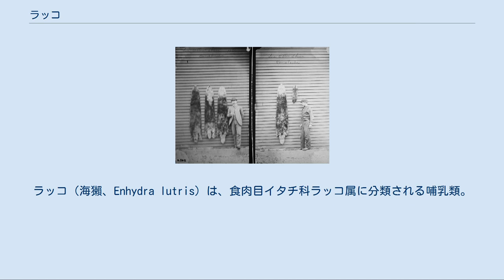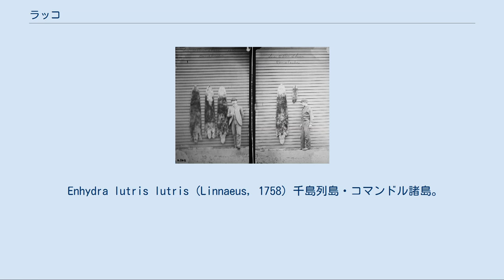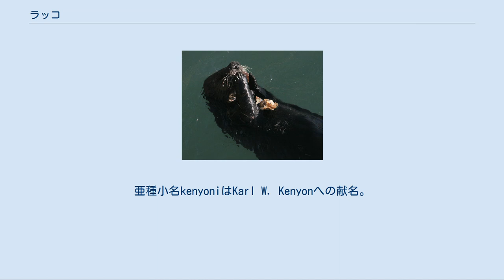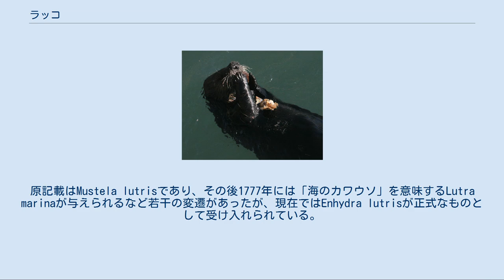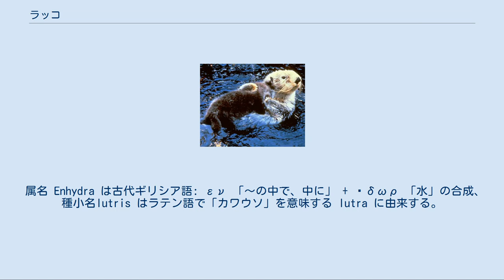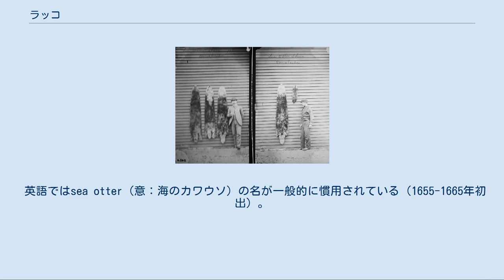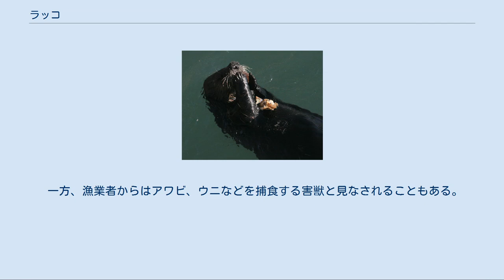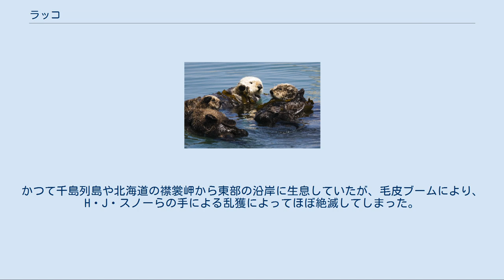ラッコ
ラッコ（海獺、Enhydra lutris）は、食肉目イタチ科ラッコ属に分類される哺乳類。
現生種では本種のみでラッコ属を構成する。
 北アメリカ大陸から千島列島の沿岸にかけて棲息。
毛皮を採取するため乱獲され、日本では20世紀初頭にいったん絶滅した。
北海道東部（道東）で1980年代から再び目撃されるようになり、モユルリ島（根室市）、霧多布岬（浜中町）では繁殖も確認されている。
水族館で飼育もされている。
 イタチ科のうちで水棲に進化したのがカワウソ類（カワウソ亜科）であるが、その中から海洋に進出して、陸に依存しないでも棲息可能なまでの本格的な適応を遂げた唯一の現生種が、ラッコ属であり、ラッコである。
氷期を迎えた北太平洋西部海域におけるコンブの出現と適応放散がもたらした新たな生態系が、ラッコの出現および適応放散と密接に関係すると考えられている。
 アメリカ合衆国（オレゴン州沿岸部、アラスカ州南岸）、カナダ（ブリティッシュコロンビア州沿岸部）、ロシア東部。
 模式標本の産地（基準産地・タイプ産地・模式産地）はカムチャッカ（コマンドル諸島とする説もあり）。
以前は日本の北海道から千島列島、カムチャッカ半島、コマンドル諸島、アリューシャン列島、アラスカ半島およびアラスカ州南岸、バハカリフォルニア半島（メキシコ）にかけて分布していた。
近年ではオレゴン州とカリフォルニア州中部にかけてなどの分布が途切れている範囲があり、日本やメキシコでは散発的な記録があるのみとなっている。
分布の北限は北極海の氷域で、南限はカリフォルニアとオオウキモ（ジャイアントケルプ）の分布と一致している。
 ラッコの前肢 体長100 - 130センチメートル。
イタチ科最大種。
尾は短く扁平。
尾の基部には臭腺（肛門腺）を持たない。
体毛密度が高く、哺乳類のなかでも最も高い部類に入る。
1平方センチメートルあたり10万本以上の柔らかい下毛（綿毛）が密生し、これはヒトで言えば6cm2の皮膚に頭髪全てが生えているのに相当する密度である。
全身では8億本もの体毛が生えている。
潜水する時も綿毛の間に空気の層ができることで、寒冷な海洋でも生息することができる。
全身をくまなく毛繕いするために柔軟な体、皮膚を具えている。
体色は赤褐色や濃褐色・黒と変異が大きく、頭部や喉・胸部は灰色や黄白色。
吻部には洞毛が密生する。
幼獣は全身が黄褐色、亜成獣は全身が濃褐色の体毛で被われる。
 吻端の体毛がない裸出部（鼻鏡）は菱形。
臼歯は扁平で幅広く、貝類や甲殻類を噛み砕くことに適している。
大臼歯は大型で丸みを帯び、固い獲物を噛み砕くことに適している。
前肢は小型で、指の境目は不明瞭。
爪は引っ込めることができる。
後肢は鰭状。
水分は海水を飲むことで補っており、過剰な塩分を排泄するためにカワウソ類の平均の2倍もの大きさの腎臓を持つ。
 以下の分類はMSW3 (Wozencraft, 2005) に従う。
 Enhydra lutris lutris (Linnaeus, 1758) 千島列島・コマンドル諸島。
大型で、頭骨が幅広く吻が短い。
 Enhydra lutris kenyoni Wilson, 1991 アリューシャン列島からアラスカ州南部。
プリンス・ウィリアム湾からオレゴン州にかけて再導入。
模式産地はアムチトカ島（アラスカ州）。
基亜種と比較して頭骨が短く吻が長いが、亜種E. l. nereisほどではない。
亜種小名kenyoniはKarl W. Kenyonへの献名。
 Enhydra lutris nereis (Merriam, 1904) カリフォルニア州（Santa CruzからPismo beachにかけて）。
以前はチャンネル諸島やバハカリフォルニア（メキシコ）にかけても分布していた。
San Nicolas島に再導入。
模式産地はSan Miguel島（カリフォルニア州）。
頭骨の幅が狭く、吻が長い。
 ジャイアントケルプ（コンブの一種）を生態的基盤として、また、“寝床”として海に暮らすラッコたち。
 カニを食べるラッコ 海洋の沿岸部に生息し、主に海岸から1キロメートル以内の場所に生息する。
主に岩場が近くにあり、海藻が繁茂した環境に生息する。
陸上に上がることは稀であるが、天候が荒れた...